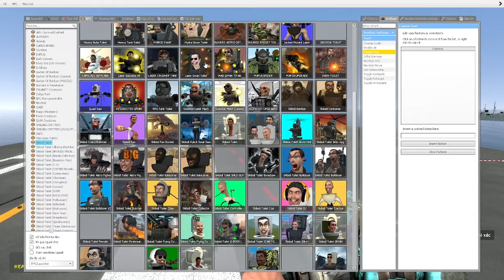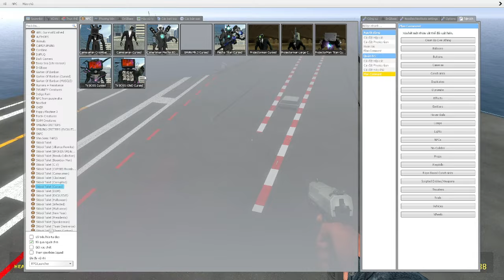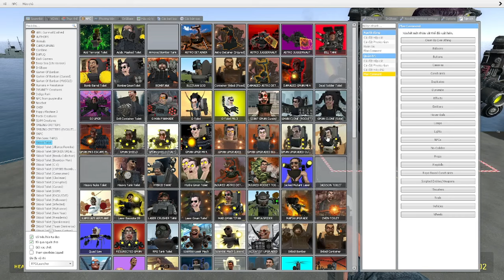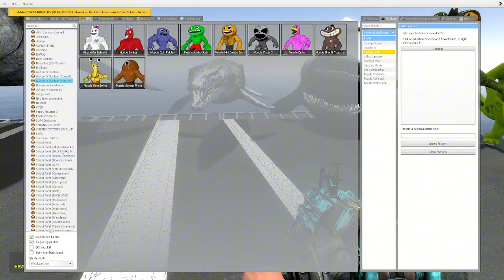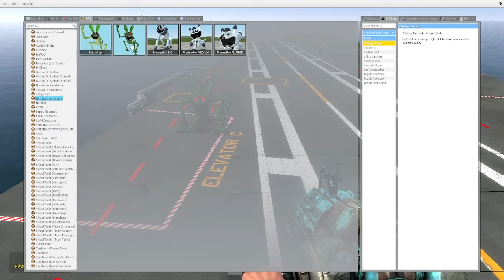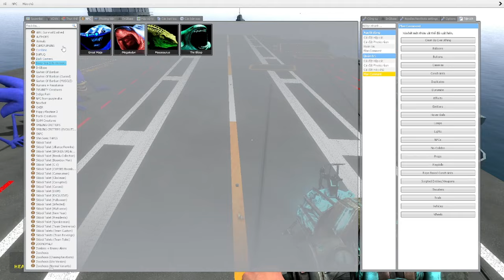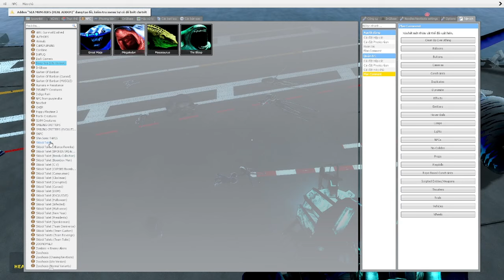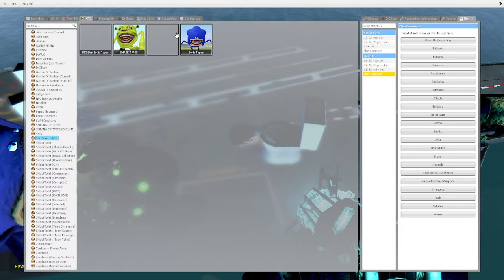skibidi toilet multiverse 261